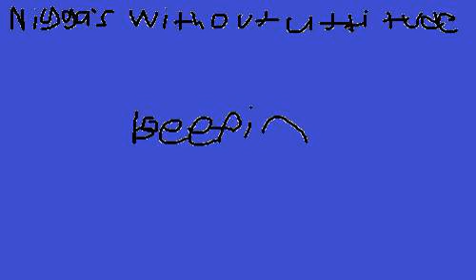Suicide - NWOA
Logic And Eminem star in Suicide